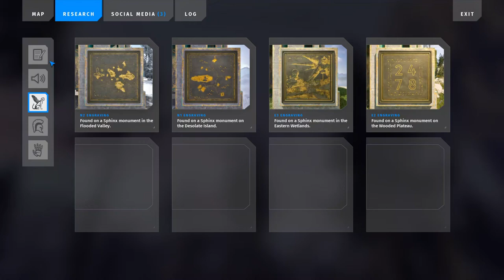The Talos Principle 2 - Episode 14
I guess it wasn't magnets after all.

0:00 Browsing 📱 Social Media
2:30 Finding 🔥 Flame
6:07 Experimenting
8:14 Puzzle 6️⃣ Up and Down
13:34 Exploring
14:14 Puzzle 7️⃣ Propulsion
17:10 Exploring
17:30 Puzzle 8️⃣ Transmission (broken)
23:05 Returning to Bridge Ring
23:57 Bridge Building
25:00 Conversation 🎬 Prometheus
25:50 Returning to Transport System
26:20 Conversation 🚄 Transport System
27:59 Exploring
31:53 Cutscene 🚁 VTOL
32:49 Conversation 🤖 Alcatraz
34:02 Exploring
35:10 Browsing 🤚 Terminal
35:40 Experiencing 🎬 Vision
37:07 Exploring
46:28 Puzzle 🟦 for Blue Laser
47:27 Exploring
48:51 Puzzle 🟩 for Green Laser
52:34 Exploring